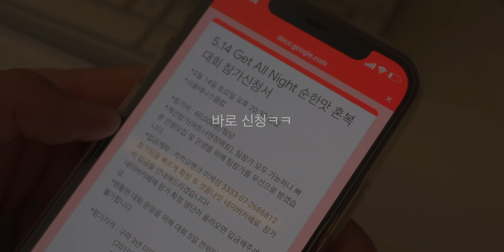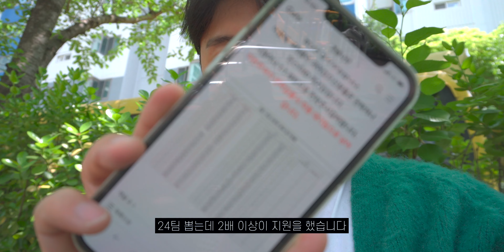테니스 ! 구력이 실력은 아니자나! (복식경기 셀프리뷰)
최근에 겟올나잇 신청했다가 선착순에 밀리고
클럽가입 신청했다가 구력 안돼서 거절당해서 만들어본 셀프 복식리뷰

영상 보시고 괜찮으면 클럽 초대해 주십쇼!

씨유[ SEE YOUTUBE ]